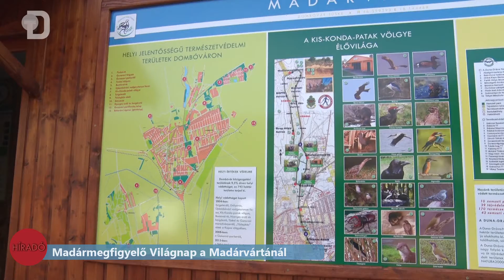Madármegfigyelő Világnap a Madárvártánál